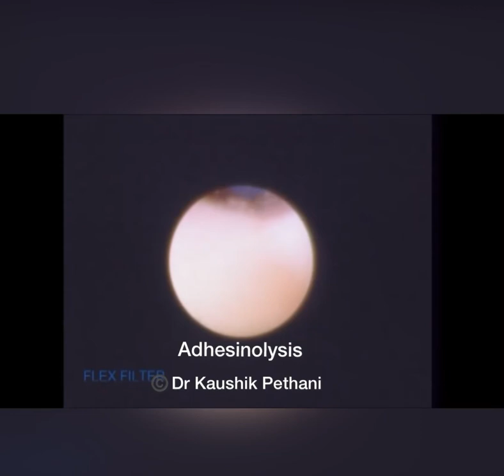TM Joint Arthroscopy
Chronic Facial Pain with TM Joint Dysfunction  treated with TM Joint Arthroscopy!!